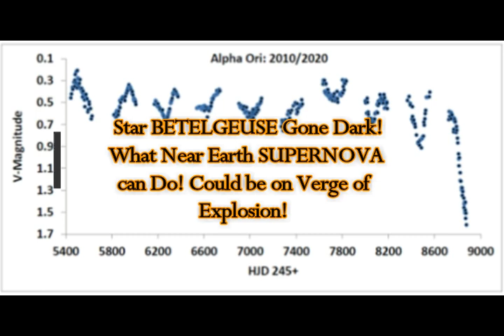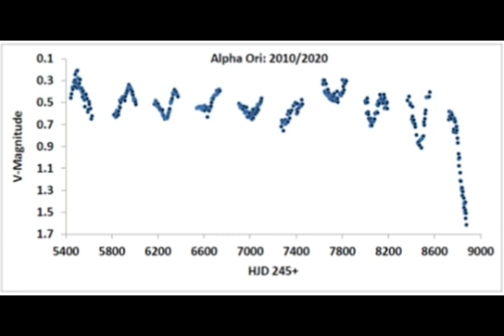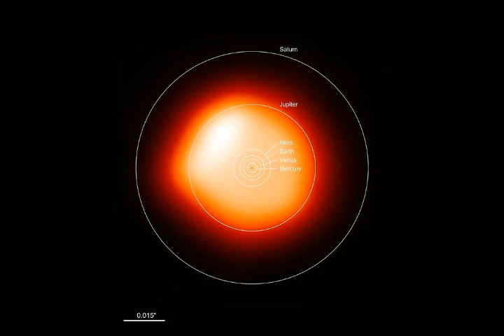Star BETELGEUSE Gone Dark! Could Be On Verge of Explosion! What Near-Earth SUPERNOVAS Can Do!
Please Support:
Star BETELGEUSE Gone Dark! What Near-Earth SUPERNOVAS Can Do! Could Be On Verge of Explosion!
3) Thumbnail image - astronomy supernova explosion getty.jpg